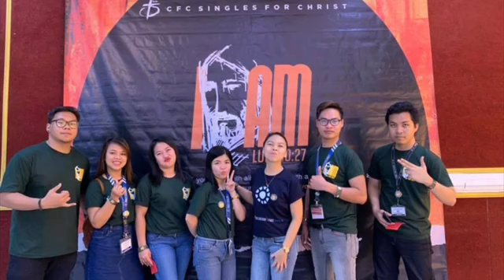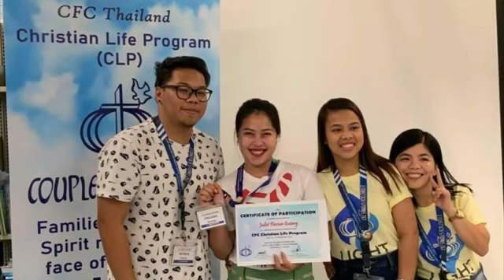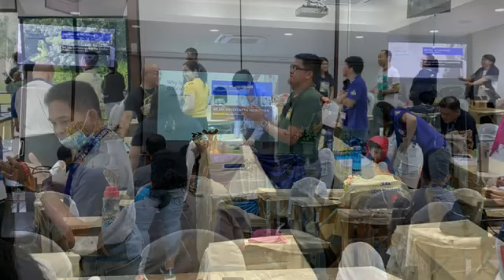COUPLES FOR CHRIST ANNUAL LEADERSHIP CONFERENCE A YEAR END TRANSITION DURING PANDEMIC